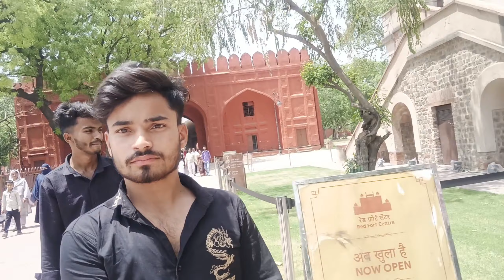Lal Kila | Red Fort ticket price | closing time | दिल्ली लाल किला | बंद होने With friends masti